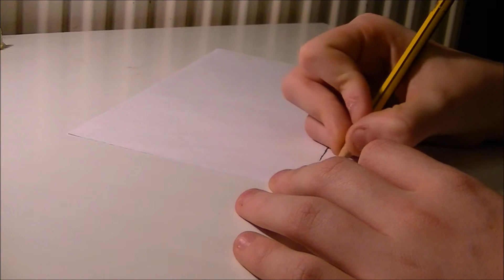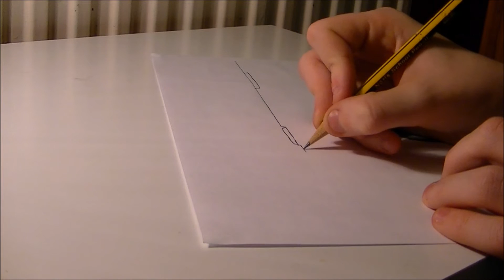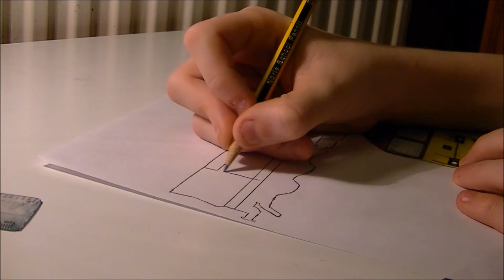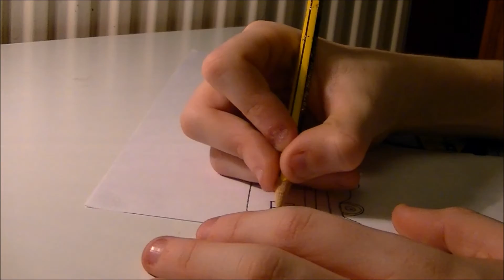Drawing a DB SCHENKER Class 66 Requested by Whizzer1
Does what it says on the tin, any requests add to the comments below.